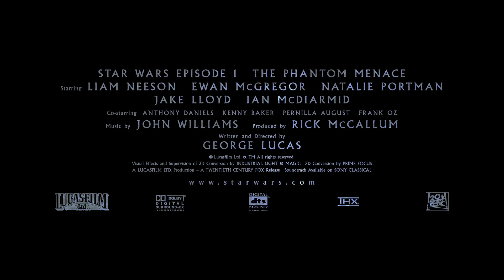Star Wars: Episode I 3D Trailer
Cinematic trailer for Star Wars Episode I 3D theater release.